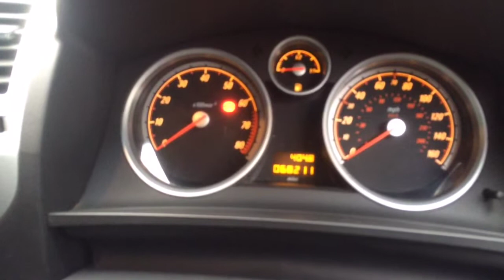Jumbletube (Stephen James Cars) - Vauxhall Zafira 1.8 SRI